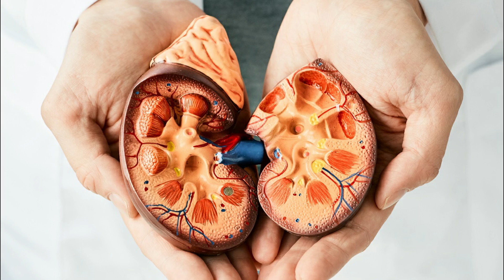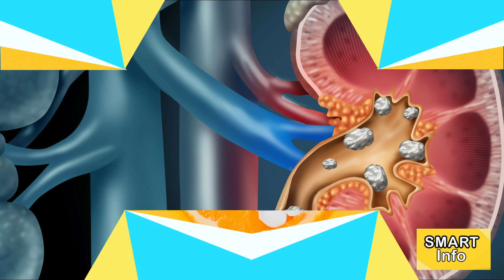Lemon Pani ke Fayde: Sehat ko Behtar Banayein | Urdu Health Tips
Lemon, yaani ke nimbu, ek aesa phal hai jiska istemal sehat ko behtar banane mein madadgar ho sakta hai. Nimbu mein vitamin C, antioxidants, aur anek poshak tatva hote hain jo hamari sehat ke liye faydemand hote hain. Yahan kuch lemon (nimbu) ke fayde hain:

Vitamin C ka Srot: Nimbu mein adhik matra mein vitamin C hota hai, jo sharir ki rog pratirodhak kshamata ko sudharne mein madadgar hota hai. Isse aapka immune system majboot hota hai aur aap bimariyon se bachav karte hain.

Vajan Niyantran: Nimbu pani pine se pet bhari rehta hai, jisse aapka vajan niyantrit rehta hai. Agar aap vajan kam karna chahte hain, to nimbu pani subah khali pet pi sakte hain.

Pachan Sudhar: Nimbu pani pachan ko sudharne mein madadgar ho sakta hai. Iske sevan se pet mein gas aur kabz ki samasyaon ka samadhan ho sakta hai.

Hriday Swasthya: Nimbu ke istemal se hriday swasthya ko bhi sudhar sakte hain. Ismein mojud potassium hriday ko swasth rakhta hai.

Twacha Ke Liye Labh: Nimbu ke ras mein vitamin C aur antioxidants ke karan twacha ki chamak bani rehti hai. Nimbu ke ras ko chehre par lagakar aap chamakdar twacha pa sakte hain.

Peshab Ki Samasyaon Ka Ilaj: Nimbu pani peshab ke raste se nikalne wale pathari ko kam karne mein madadgar ho sakta hai aur peshab ki samasyaon ko rok sakta hai.

Garmi Aur Dehydration Se Bachav: Garmi ke mausam mein nimbu pani pine se sharir mein poshak tatvon ki kami nahi hoti, aur dehydration se bachav hota hai.

Cancer Se Bachav: Nimbu mein mojud antioxidants cancer jaise bimariyon se ladne mein madadgar ho sakte hain.

Yadi aap nimbu ke fayde uthana chahte hain, to din mein do se teen baar nimbu pani pi sakte hain ya nimbu ko apne bhojan mein shamil kar sakte hain. Lekin dhyan rahe ke nimbu pani ko adhik matra mein pi lena bhi nuksan de sakta hai, isliye mausam aur apni swasthya sthiti ke anusaar sahi matra mein upyog karein.

Zabardast Lemon Pani ke Fayde Jo Aapko Hairan Kar Denge | Urdu

Lemon Water Benefits in Urdu: Sehatmand Zindagi ka Raaz

Lemon Pani se Sehat Ki Badhayein | Urdu Health and Wellness

Lemon Pani ke Herat Angez Fayde | Urdu Health Tips

Urdu Main Lemon Pani ke Fayde: Sehat ka Khazana

Lemon Pani se Weight Loss Kaise Karein | Urdu Health Tips

Lemon Pani ke Fayde: Tandurusti ki Kunji | Urdu Tips

Lemon Pani ke Jaadui Fayde | Urdu Health Secrets

Lemon Pani: Aapki Sehat ke Liye Gharelu Ilaj | Urdu Tips

لیموں پانی کے فوائد (Benefits of Lemon Water)
لیموں کے فوائد (Benefits of Lemon)
گرم پانی میں لیموں کے فائدے (Benefits of Lemon in Warm Water)
لیموں پانی کے صحت کے فوائد (Health Benefits of Lemon Water)
لیموں کے پانی سے وزن کم کریں (Lose Weight with Lemon Water)
لیموں کے پانی کے زبردست فوائد (Amazing Benefits of Lemon Water)
لیموں پانی کا اثرات (Effects of Lemon Water)
لیموں پانی کے ساتھ صبح کا آغاز (Start Your Day with Lemon Water)
لیموں پانی کے نقصانات (Drawbacks of Lemon Water - for a balanced perspective)
لیموں پانی کے استعمال کا طریقہ (How to Use Lemon Water)
لیموں پانی کے خوشبودار ذائقے (Refreshing Taste of Lemon Water)
لیموں پانی کے تجربے (Personal Experiences with Lemon Water)
لیموں پانی کے موزوں مصنوعیات (Delicious Lemon Water Recipes)
لیموں پانی کے ساتھ صحت کا خیر مند بنائیں (Improve Health with Lemon Water)

smart info smart info yt